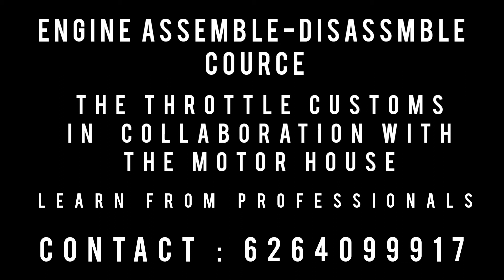How to Change Spark-plug || Comparison b/w Old & New Spark-plug || The Throttle customs || Hornet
How to change the AIR FILTER of Honda Hornet !! Comparison of old air filter with new air filter !!

 Clean chain sprocket and chain of Honda Hornet !!
video elaborates about the reset of the digital meter of a bike in which we have to reset trip a